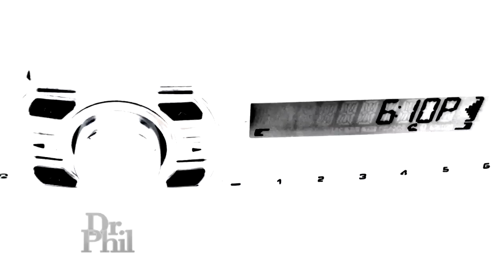Woman Who Claims Boyfriend Is Abusive: 'Mike Is The Love Of My Life'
A mom of two claims her boyfriend abuses her. So why does she say he's the love of her life and she doesn't want to leave him?